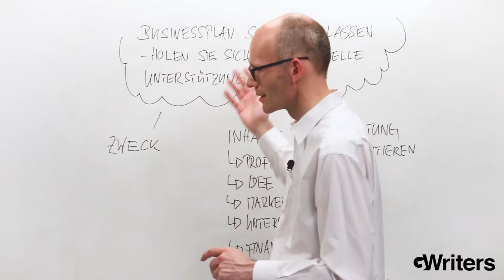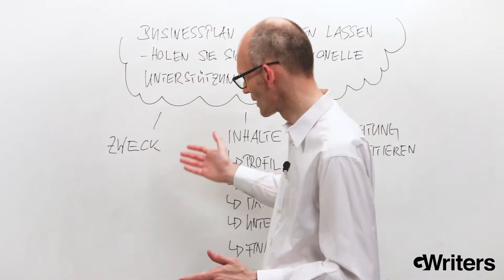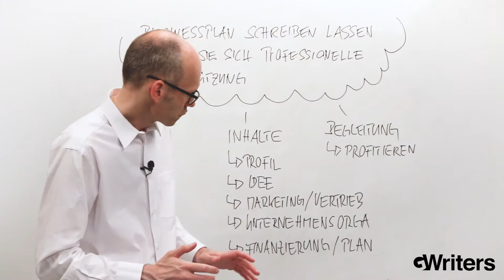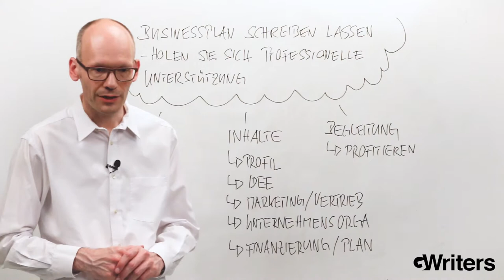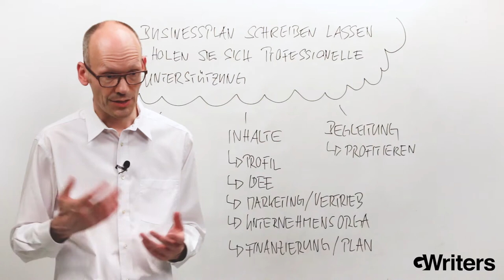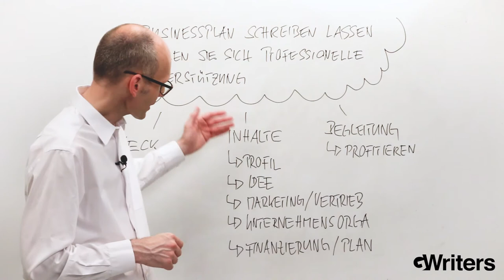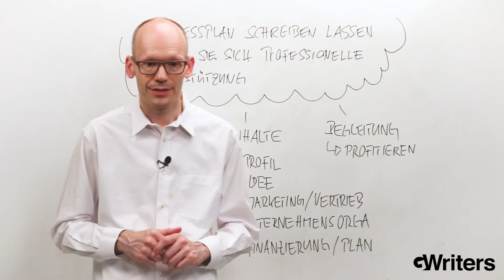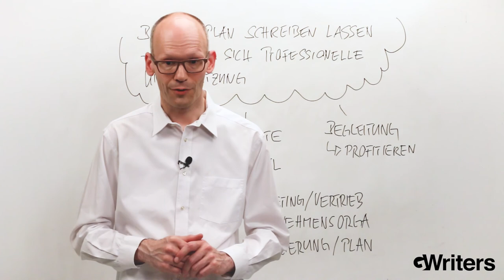Businessplan erstellen lassen - Was Sie beim Businessplan schreiben beachten sollen? • GWriters.de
Einen Businessplan erstellen ist für jeden eingehenden Unternehmer unerlässlich. Es erfordert eine intensive Auseinandersetzung mit der eigenen Geschäftsidee, gewisse kaufmännische Kenntnisse und zeitliche Investition. Ein aussagekräftiger Businessplan bildet die Grundlage für einen erfolgreichen Startup, ist die Basis Ihrer Finanzierungsziele und hilft potentiellen Investoren, die Realisierbarkeit Ihres Vorhabens einzuschätzen.

In diesem Beitrag erfahren Sie wie sieht ein Businessplan aus und wie Sie beim Businessplan schreiben Hilfe von einem professionellen Berater erhalten können. Businessplan erstellen lassen ist in diesem Zusammenhang ein gemeinsames Projekt zwischen Ihnen und einen erfahrenen Ghostwriting Businessplan Profi